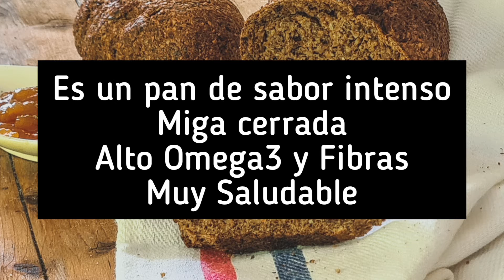PAN DE LINO, alto Omega 3, Omega 6 y Omega 9.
Mucho OMEGA 3!!! Este Pan con SEMILLAS DE LINO trituradas, conserva todo el poder beneficioso para la salud
El lino aporta OMEGA 3 y fibras, constituyéndose en un alimento muy recomendable para cuidar nuestro bienestar.
NGREDIENTES:
harina de lino dorado 260 gs
agua 240 cc
polvo Leudante o de hornear 4 gs
bicarbonato de soda 6 gs
vinagre de manzana 5 cc
sal 3 gs
tomillo y ajo deshidratado

FLAX bread, GLUTEN FREE, LATEST FREE, high OMEGA 3
Much OMEGA 3 !!! This bread with crushed FLAX SEEDS, retains all the beneficial power for health
Flax provides OMEGA 3 and fibers, becoming a highly recommended food to take care of our well-being.
NGREDIENTS:
260 gs golden flax ground
water 240 cc
Leaving or baking powder 4 gs
baking soda 6 gs
apple cider vinegar 5 cc
thyme and dehydrated garlic